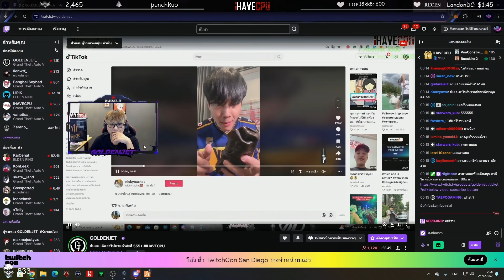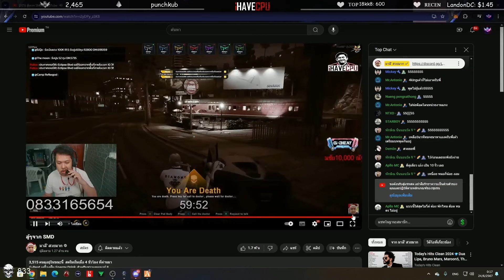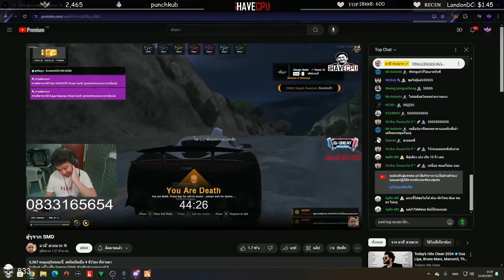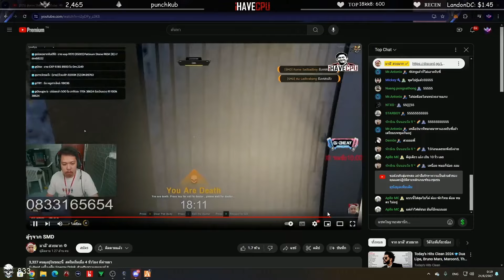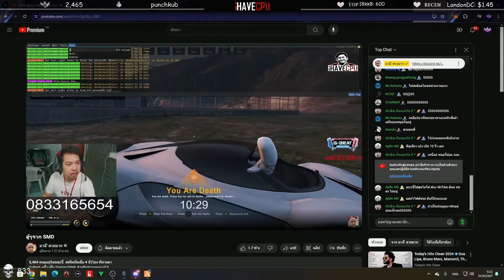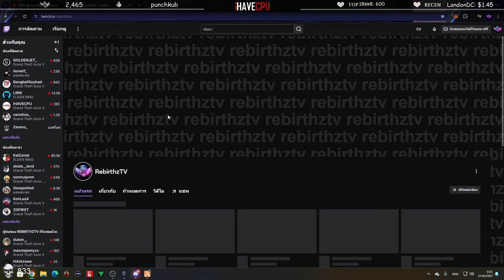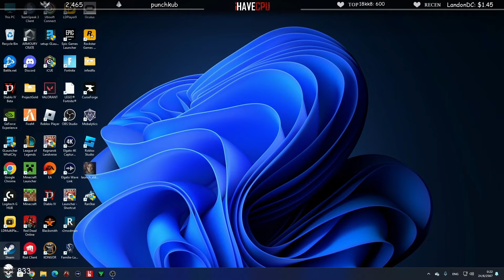ลุงแม็คดูต๊อดติงอมจัดๆ SMD มีสตอรี่กับ DMH | GTA-V Familie city